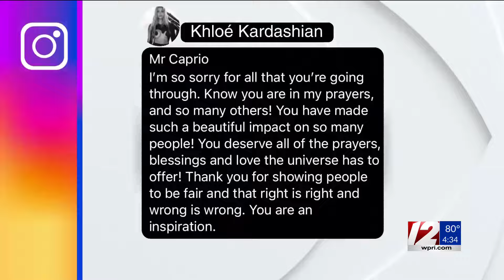Judge Frank Caprio’s story of empathy and strength on the national stage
CBS News Contributor David Begnaud caught up with Judge Caprio to talk about his battle with cancer and reunites him with a man he says he’ll never forget.